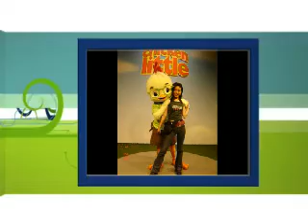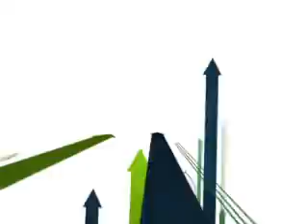Biddy in USA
Me in USA with Kevin on business.